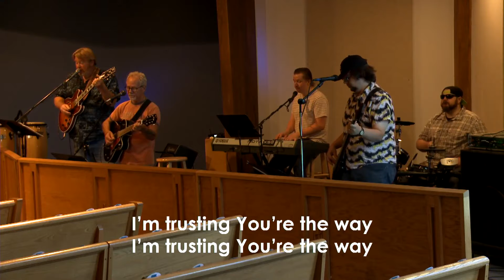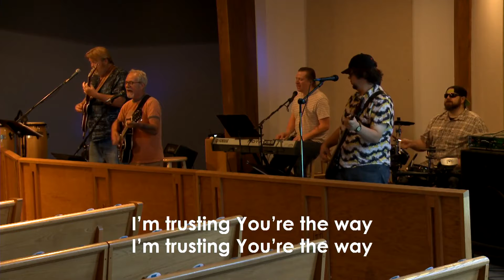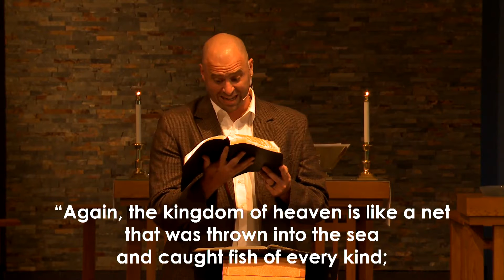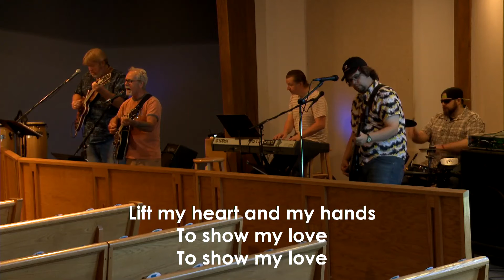King of kings Sunday Worship Service for July 26th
We Welcome You to Visit King of Kings on Our Other Platforms;